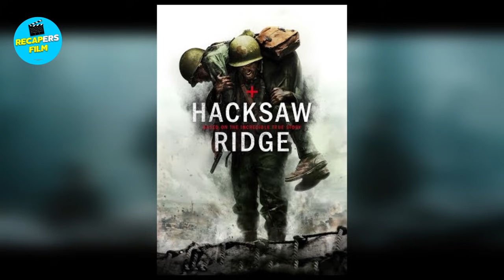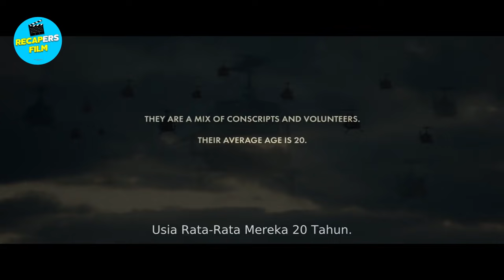MATI MATIAN MELAWAN 2000 LEBIH TENTARA KOMUNIS || RANGKUM ALUR CERITA FILM DANGER CLOSE (2019)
Yo Halo Sobat Recap Dimanapun Kalian Berada Whatsup! Apa Kabarnya, Semoga Sehat Sehat Aja Ya! Kali Ini Saya Akan Merangkum FILM.

Film DANGER CLOSE : The Battle Of Long Tan 2019, adalah film bergenre perang yang menceritakan perang Vietnam pada Agustus 1966, dimana saat itu Vietnam terbagi menjadi dua, yaitu Vietnam Selatan yang bersekutu dengan Amerika Serikat, dan Vietnam Utara yang dikuasai oleh komunis. Film ini di angkat dari kisah nyata, dimana 108 tentara muda kurang berpengalaman dari Australia dan Selandia Baru yg merupakan campuran dari wajib militer dan relawan harus bertempur mati-matian melawan serangan ribuan tentara komunis. Di sutradarai oleh Kriv Stenders dan di bintangi oleh Travis Fimmel (Mayor Harry Smith), Luke Bracey (Sersan Bob), dan Daniel Webber (Prajurit Paul Large), film ini mampu memberikan tontonan yang asik dan menegangkan. Penasaran dengan cerita lengkap dari film ini?

Yang Ngedit : Saya
Yang Dubbing : Juga Saya
Yang Dapet Duit: Ya belum Dapet
Yang Cape: YA SAYA DONGGG